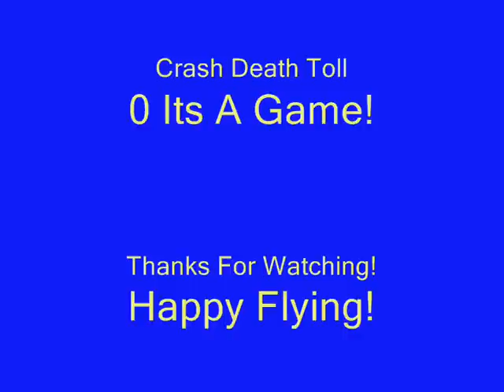Comparing the Size Of The 777 And 737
2 FS Planes Are Put right next to eachother to see how big the 777 is.

suprise at end ;)